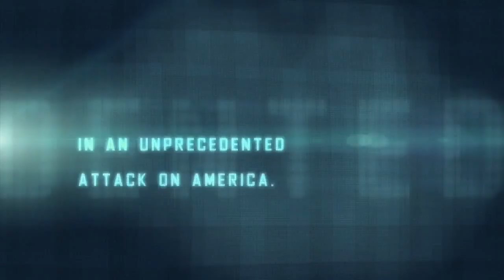[E3 2010] Vanquish - Gameplay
Intensa acción en este nuevo trailer de Vanquish.